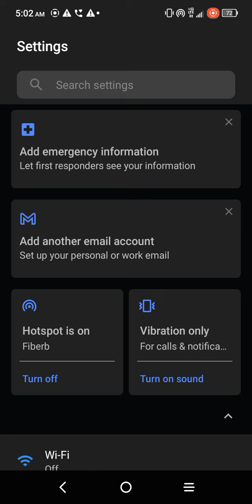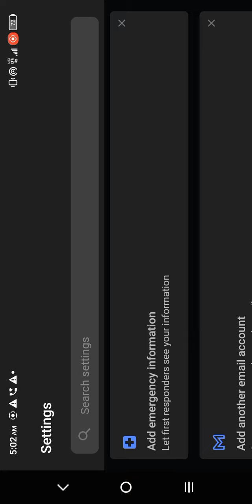October 5, 2022